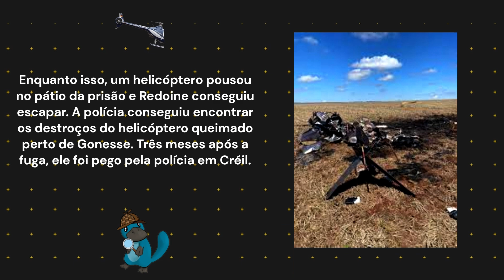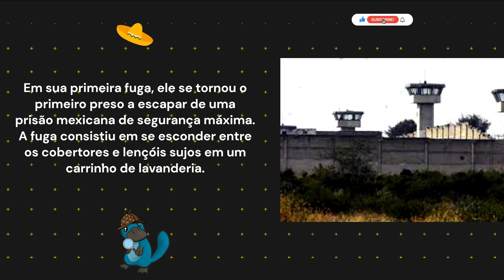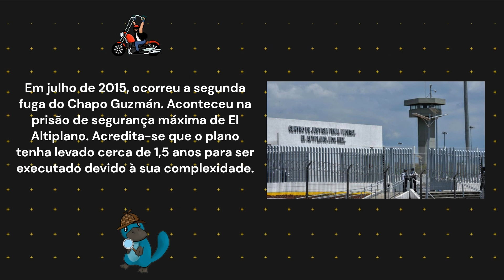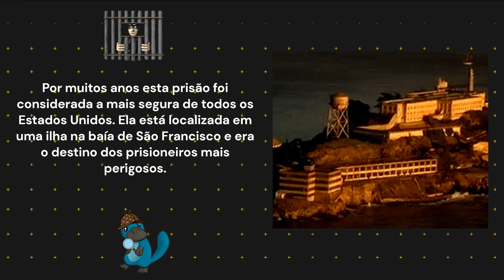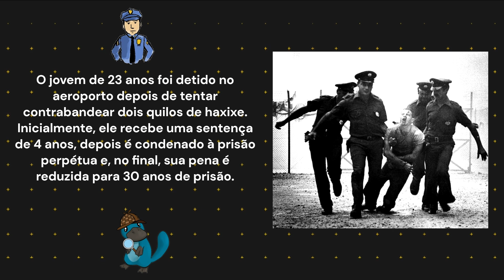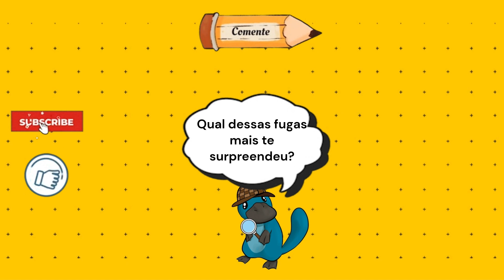As fugas da prisão reais mais espetaculares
Bem-vindo ao nosso novo vídeo! Neste vídeo, apresentamos algumas curiosidades sobre as fugas de prisão mais incríveis da história. Prepare-se para aprender coisas incríveis sobre esses feitos dignos de filmes e surpreenda seus amigos com esses fatos interessantes. Se você gosta do nosso conteúdo, não esqueça de comentar e compartir o vídeo para apoiar o canal.